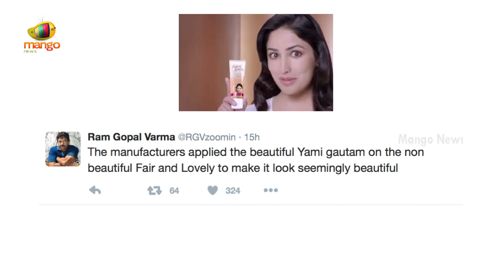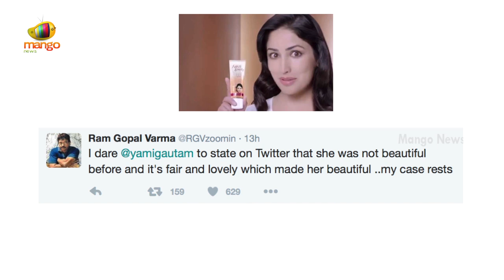Ram Gopal Varma Sensational Comments On Yami Gautam | Fair and Lovely Ad | Mango News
Controversial Director Ram Gopal Varma has made Sensational Comments On Actress Yami Gautam regarding her Fair and Lovely Advertisement. Where Ram Gopal Varma has said that the Fair and Lovely Company is cheating its Consumers by showing that Fair and Lovely has made Yami Gautam Beautiful, but Yami Gautam will remain beautiful with or with out the Fair and Lovely. He also Challenged the Company To take a Real Test On Non Beautiful Woman and apply Fair and Lovely On her and show how beautiful she can become.